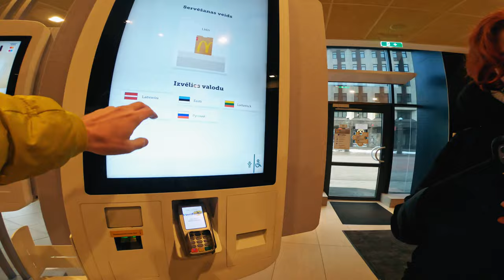European City through 35/1.4 Lens [POV]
9 minutes of relaxing POV street photography with Sigma 35mm 1.4 art mounted on Canon EOS R. I was walking around Riga, the capital of Latvia, making photos then suddenly Raimonds Pauls, a world famous composer and pianist, showed up as a bonus for this vid!

You can also find some tips on how to become a street photographer just be watching how I shoot.

Photos made on Canon EOS R
And Sigma 35mm 1.4 Art for Canon

First person view camera from this video
- you'll need chest mount for it

It will help me BIG time to create these videos!

🕒 Timestamps
0:00 New Russian Word and Overview
1:16 Reflections
2:43 Dome Square
4:00 Street Musicians
5:52 Fast Food Break
6:28 Raimonds Pauls Cameo
9:22 Me Standing on Flowerbed

🎥 MY 2021 GEAR:
• My main Canon camera
• My favorite universal L lens
• My favorite camera
• My wide zoom lens
• Cheap 85mm lens with great bokeh
• Cheapest RF lens with Macro and IS

• My main drone
- ND Filters for it
• DJI FPV drone
• Fly More kit (extra batteries)
- My ND filters for it
• My Touch enabled gloves

• My gimbal
- solution to use it with Peak Design plates
• Arca quick release plate for everything
• First person action camera

• My favorite lightweight & sturdy tripod
• My best investment in a strap

• Amazing light for YouTube
- Lantern softbox for it
• Favorite large RGB panel
• My lav mic

Film Photography:
• I would use this film for EVERYTHING
• When I'm in mood
• Cheap Kodak film

* Amazon links
Some of the links may be Amazon affiliate links that allow me to earn a tiny commission (at NO extra cost to you!) and an easy way to find the product that I'm using. Thanks!